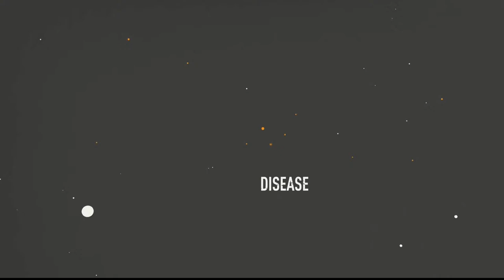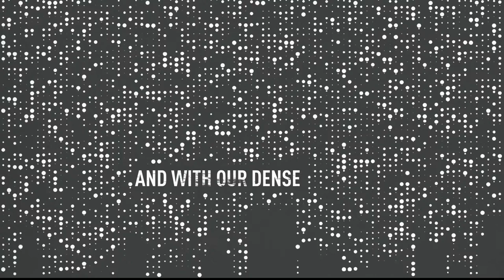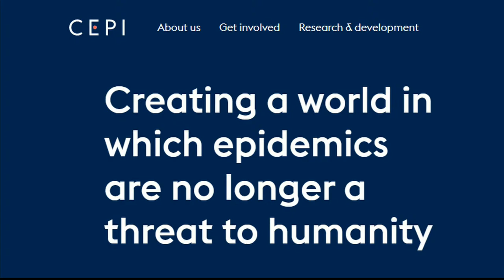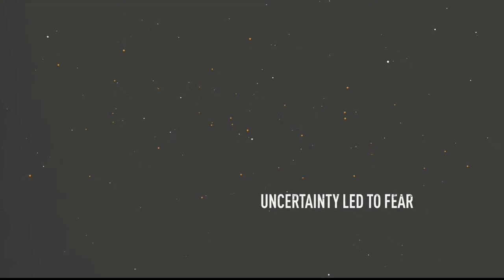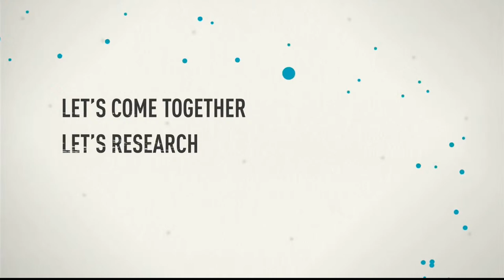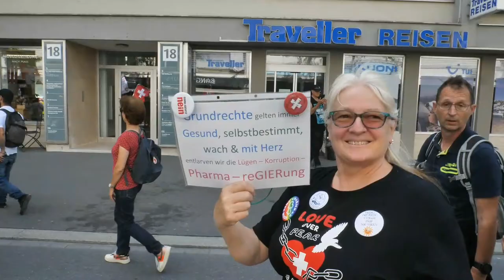Chur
01:18 Werner von WD Chur erzählt
07:13 Ankunft Trychler
10:31 Ein schwäbischer-allemanischer Narr
12:59 Nicolas A. Rimoldi mit Antifa Fahne
16:08 Staatsmedien NEIN, sammelt Unterschriften!!
18:00 Dani Stricker zu den verschärften Massnahmen.
19:43 Unterschriften Sammlerin
25:31 Film zur Gründung von CEPI 2017, die wussten damals bereits was heute geschieht!
29:23 Josef Ender: Kanton Schwyz 6 Wochen vor den Ferien haben die Tests 1.2 Millionen Franken gekostet
33:56 Simone auf der Bühne: "Organisatorisch"
36:00 Pressesprecher von Stiller Protest
39:15 Abmarsch der Trychler
57:47 Fredy übernimmt das Mikrofon
1:12:00 Roland Mauthe von
1:21:22 Ankunft des Umzuges auf der Quaderwiese
1:22:10 Albert Knobel
1:25:30 Trychler im Kreis
1.28:00 Matthias Wehrli Friede, Freiheit, das Volk ist Souverän -Freiheitstrychler
1:30:00 Verabschiedung durch Fredy
Wenn Du meine Arbeit unterstützen möchtest:
IBAN CH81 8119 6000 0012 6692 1
Inhaber: Paul Fehr
TWINT: 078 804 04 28
Danke!

Stoppt die Spaltung des Volkes
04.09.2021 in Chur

13.00 Uhr auf der Quaderwiese
14.00 Uhr Abmarsch
15.00 Uhr Kundgebung